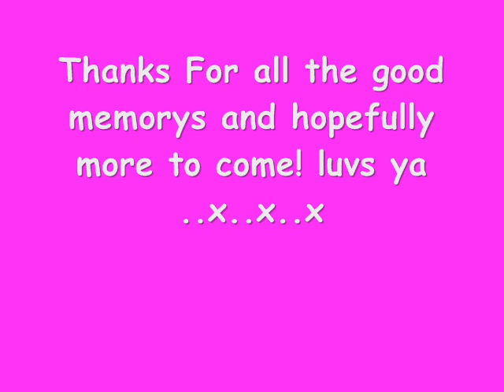Mcfly we are young movie dedicated to me and my mates!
mcfly we are young movie and us lot over the years!